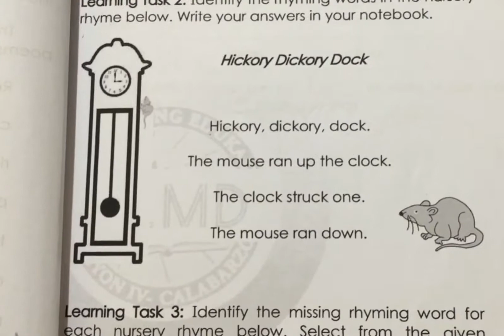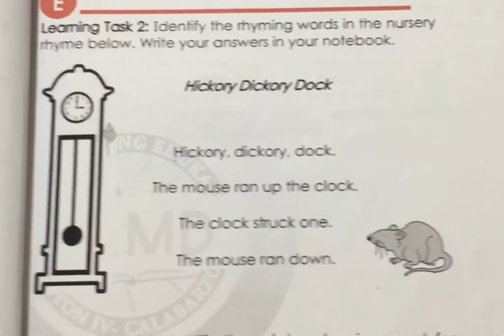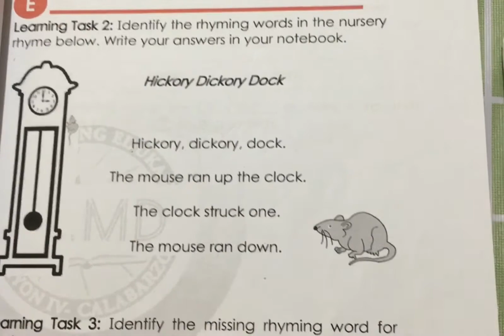Identify the RHYMING WORDS in the nursery rhyme below. English 1 Q3